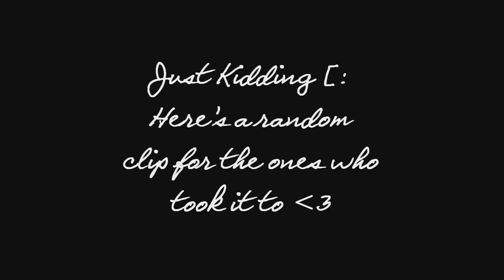Possible Director: One in the Chamber with Alwayz8D (Gameplay/Commentary)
A little while ago we said we are looking for directors, this is someone who was interested.